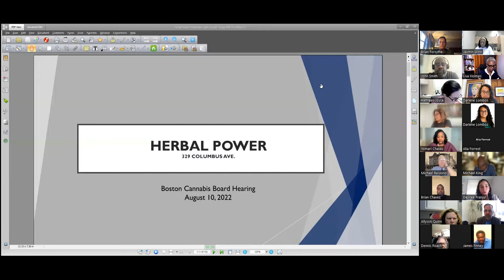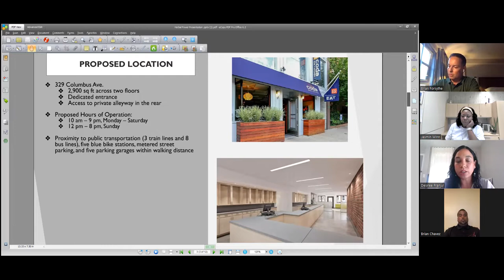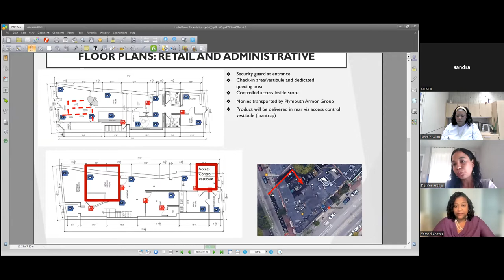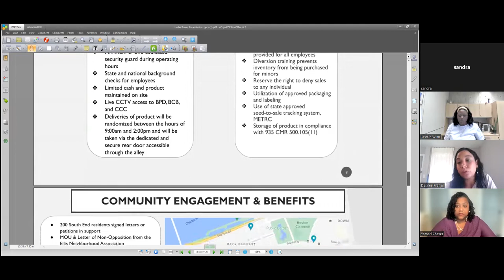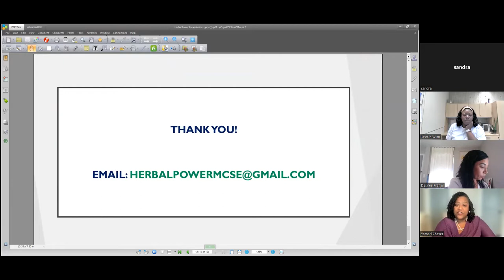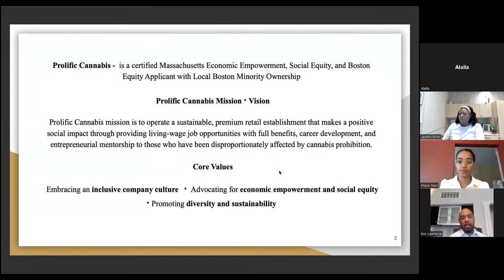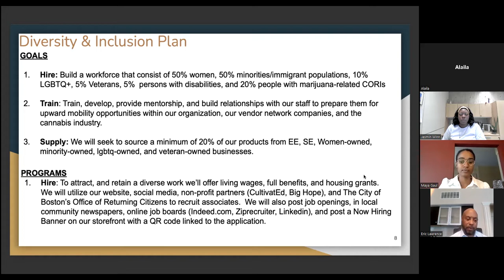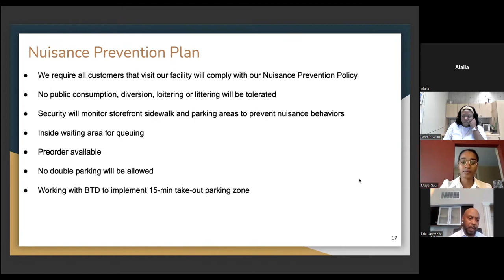City of Boston Licensing Board Transactional Hearing 8-10-22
The Licensing Board for the City of Boston holds licensed premise inspection hearings on Tuesdays, transactional hearings on Wednesdays and voting hearings on Thursdays weekly pursuant to Governor Charles Baker’s executive order (the “Order”) issued March 22, 2020, temporarily modifying certain requirements of the Open Meeting Law (M.G.L. ch. 30A s. 20) due to the ongoing public health crisis due to Covid-19 (coronavirus).